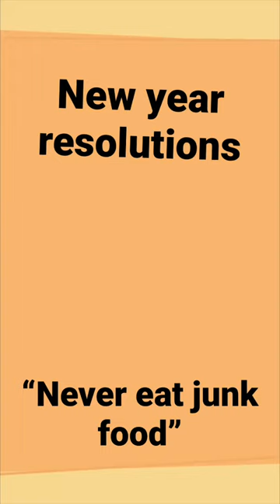Name some more Gym Bro’s New Year resolutions! For full list check out new video!